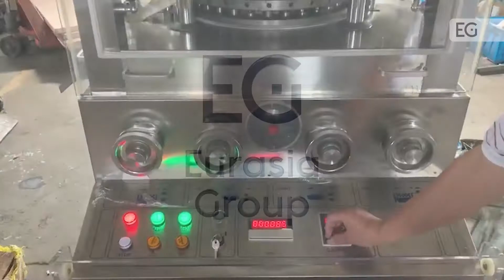Пресс для таблетирования серии ZP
Предлагаем вашему вниманию видео работы пресса для таблетирования серии ZP. С полным описанием и характеристиками, вы можете ознакомиться, посетив наш сайт